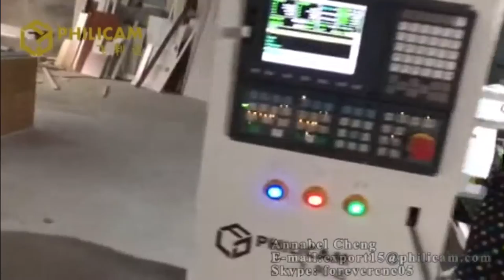PHILICAM Automatic Customized Kitchen Cabinet and Wardrobe Production Line Video A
This is Annabel from PHILICAM, a professional manufacture of CNC Router and Laser Machine with more than 10 years export experience. If you are interested in our machine, please tell me the size of your workpieces and the main processing materials.